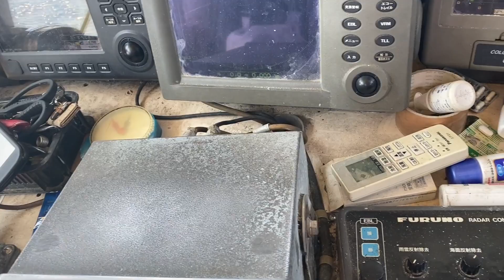日本漁夫Japanese fisherman和歌山県有田市箕島漁港❗️浜のうたせに出荷する魚の漁の様子をガッツリお見せします❗️Nelayan pukat dasar Jepang